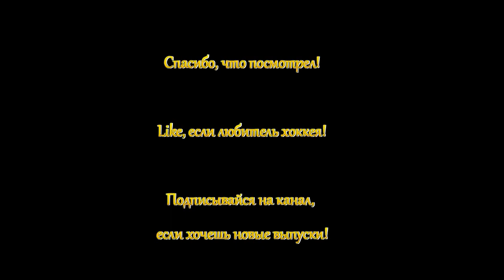NHL 2004 Rebuilt - Avalanche vs Stars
1/4 finals EAPHL Cup - Colorado - Max vs Dallas - seva00018

Присоединяйся к игре!